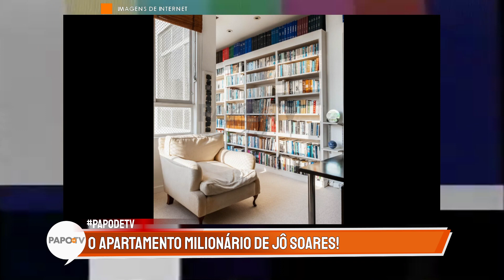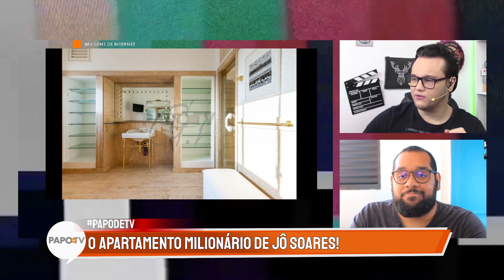MANSÃO MILIONÁRIA de JÔ SOARES é colocada a venda! Conheça o local!